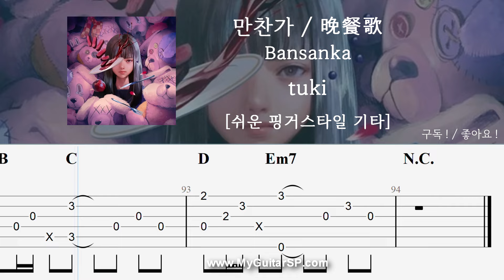만찬가 - tuki | 쉬운 핑거스타일 | 晩餐歌 - tuki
**뒷부분 전조는 하지않습니다. 전조는 카포를 옮겨주세요.